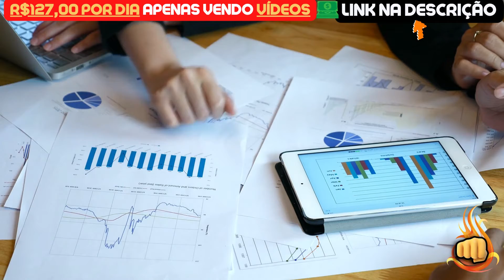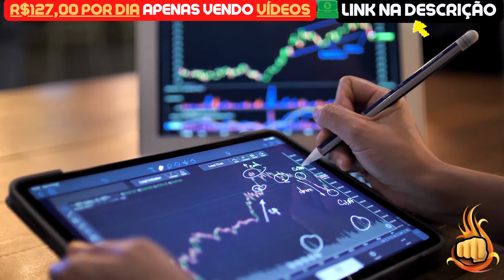SHIBA INU HOJE: 1 CENTAVO É SÓ QUESTÃO DE TEMPO!! - NOTÍCIAS SHIBA INU HOJE - ANÁLISE DE HOJE SHIB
Assunto do vídeo: SHIBA INU HOJE: 1 CENTAVO É SÓ QUESTÃO DE TEMPO!! - NOTÍCIAS SHIBA INU HOJE - ANÁLISE DE HOJE SHIB